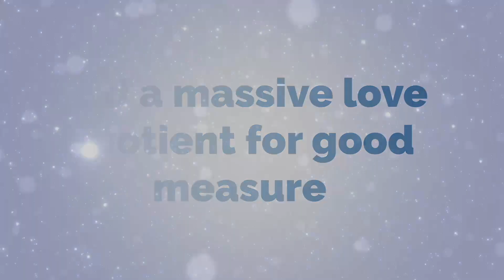QSpark Joe is Stronger and His Vision Has Improved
Thanks to the Quantum Twine Wave Effect®, Joe's fingers, legs, and knees feel stronger. His vision has improved as well.